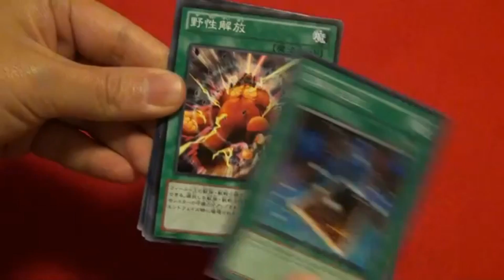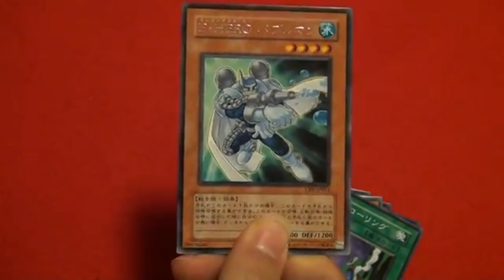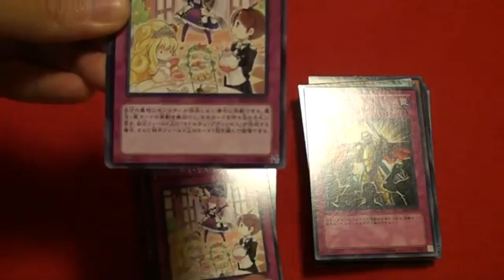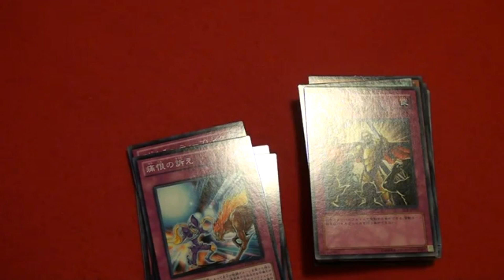【開封】 遊戯王 オリパを4パック開封☆ Yu-Gi-Oh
最近融合が足りなくなってきたので、
オリパで融合が見えているパックを買ってきました♪

※私も兄も自分たち以外の人と戦ったことがないヘタレ素人デュエリストですので、
細かいルール(チェーンの順番など)がちゃんとできていないかもしれませんがご了承ください。